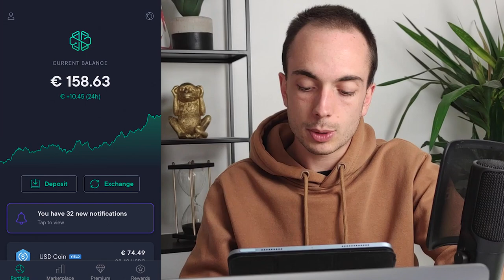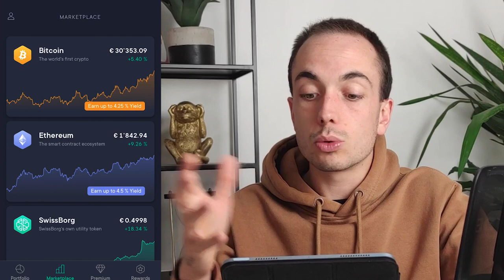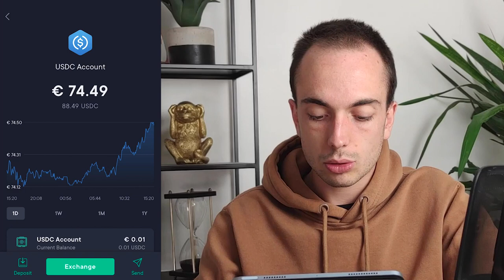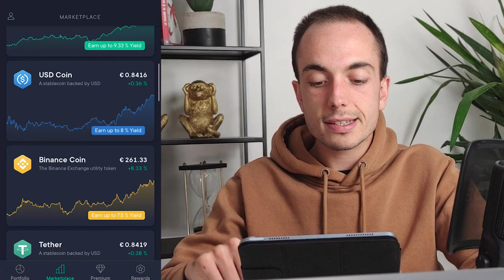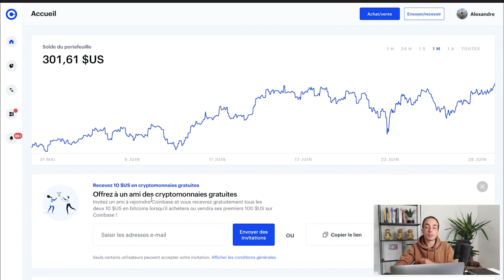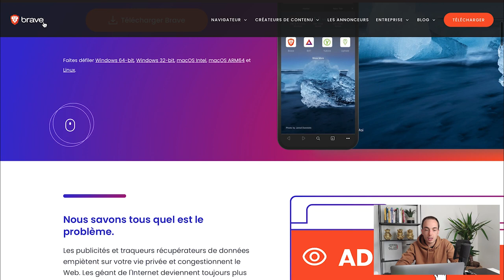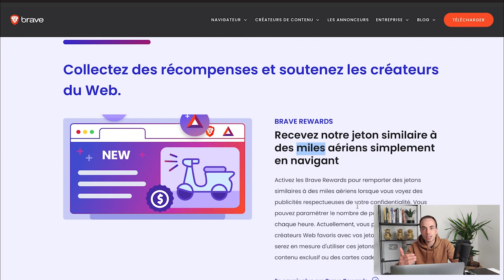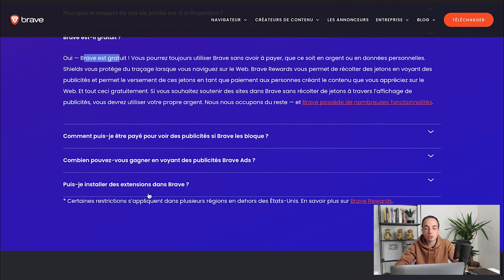GAGNER 100€ de Cryptomonnaies GRATUITEMENT Avec Ces 3 SITES INTERNET (Argent Gratuit)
🔥Transformer son profil Facebook en machine à cash en 14 jours

🔥Scanner mon business à 6 chiffres pour comprendre les rouages et les secrets

🔽🔽 INFORMATIONS 🔽🔽

Comment gagner de l'argent ? Comment gagner de la cryptomonnaie ?

Dans cette vidéo, je te partage 3 sites internet pour gagner des cryptomonnaies gratuitement.

0:00 - Intro
1:32 - 1er site pour gagner des cryptomonnaies
6:04 - 2ème site pour gagner des cryptomonnaies
9:24 - 3ème site pour gagner des cryptomonnaies
12:45 - Conclusion

J’ai alors pris une décision qui allait changer ma vie : Aider et accompagner un maximum de personnes à vivre de leur business en ligne !

Après avoir accompagné des milliers de personnes sur internet, j’ai créé LA GÉNÉRATION AFFRANCHIE™ ! 🌍

Ce mouvement a pour ambition de rendre accessible le business en ligne au plus grand nombre et d’accompagner les personnes ambitieuses à s’affranchir du système et du métro-boulot-dodo !